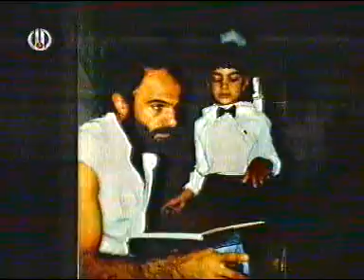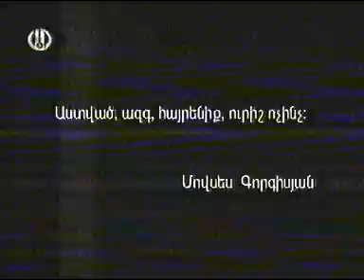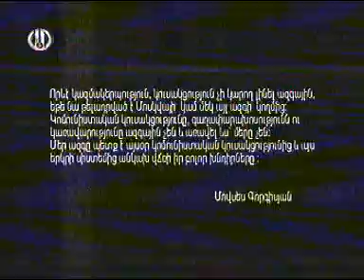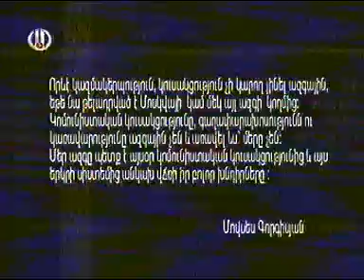Մովսես Գորգիսյան - Մաս 1 - Мовсес Горгисян - Часть 1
30 ր․ / Մովսես Գորգիսյանը ծնվել է Երևանում 1961 թ․-ին։ 1984-ին ավարտել է Մանկավարժական ինստիտուտի ռեժիսորական բաժինը։ 1996-ին նրա հետմահու տրվել է ՀՀ ազգային հերոս կոչումը։ 1990-ի հունվարին զոհվել է Երասխավանի մոտ, թշնամու գնդակից։

30 мин. / Мовсес Горгисян родился в 1961 г. в Ереване. В 1984г. он окончил режиссерское отделение факультета культуры Педагогического института им. Х. Абовяна. В 1996г. ему было присвоено посмертно звание Национального героя РА.